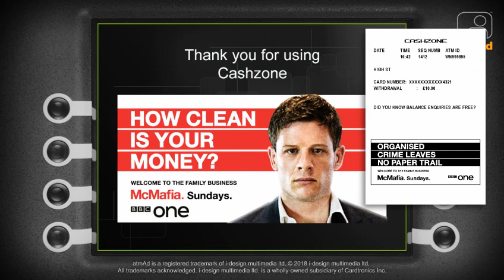atmAd BBC McMafia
To coincide with the launch of McMafia on BBC iPlayer, an ATM campaign went live in January on approximately 1,500 machines across the country.